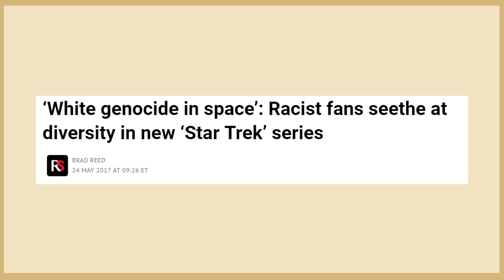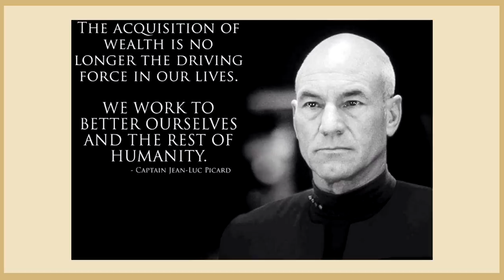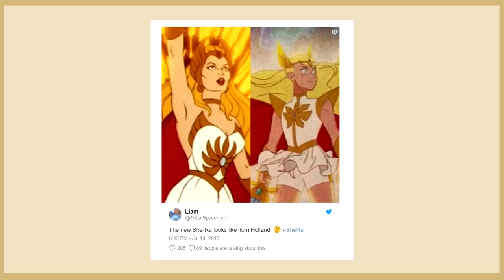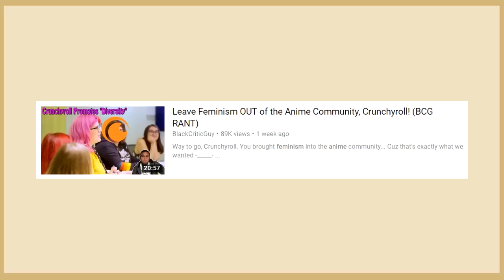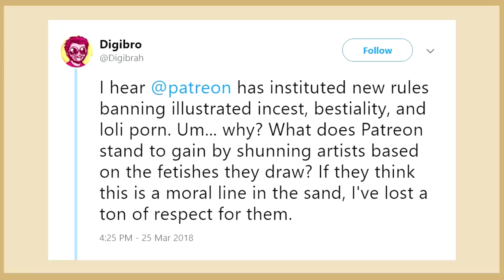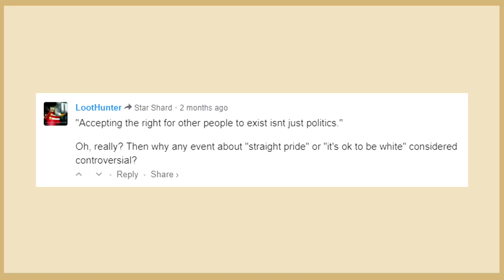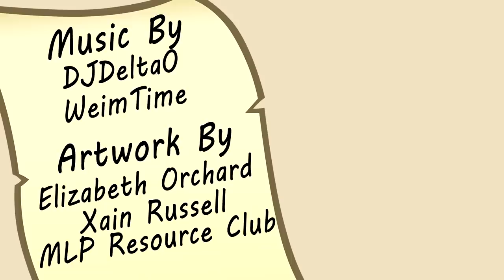Glass of Water - Deus Sulk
I think this is the best pun I've ever made.

==Legendary Patron==
Alexander Watson
Lord Titan
Ruby Brown

==Mythic Patron==
Fenrir the Great Northern Varg King
HappyRedPony
Jedisilk
Lily Gingertail
Secret Person

==Heroic Patron==
Bailey E
Charmergirl2468
Darren Doyle
David Cook
David Dickerson
Furion
Gregory Meyer
Halgen Dracoson
Jeremy Olavarria
Jordyn Brown
Justin Furlong
Lord Andrew James Macklem
Lord_01010000
ManiacalToaster
MTDragonslayer7
Peter Kelly
Rhyme
Samuel Elliott
Siegfried Pinzer
Sophie Walters
SpaceLizz
zack slauenwhite- Aspiring writer
Zada2011

==Legacy Patron==
Alex Goldhill
Amras Felagund
AtomicEggnog
Bradley Butts
Brock howard
Brooke Preaseau
Caori
Casey Troini
Christopher Snape
CraftyAllie
Cross Reviews
CrystalHopeDragon
Cyrys, God-king of the Pantry
DoctrDoc
Dylan O'Dwyer Belcher
Emily McCallister
Erol Fazliu
Ethan Caldwell
FashionablySinister
GammaKiwi
Heather N Alton
HeroofBergen
IceyArtsOtay
Indigo
James Devlin
Jeffery Davis
Jimmy Jones
Joelle Martin
Jordan Garcia
Kate Brock
khalil Frederick
Kiran Maqbool
lissie roberts
Lukas Caller
Mandi Gordon
Marcus lilley
Matthew De Murga
Miguel Mendoza
Miles Bockelman
Mr. Metal Arm
Mr. Twiglesworth
Nenna Olumba
Neverminder
NoirLeRabbit
Odin Ashcroft
Pontus Ekberg
Reggie Harris
RoughStorm
Ryan David John
Ryan L. Gainford
sheepslyerpi
Sinthorana
steppinrazor
Summerlycoris
Tailsimp
TallSanDiegan
TasteTheBeams
The Bad Ass Echidna
ThorbjÃ¶rn Kasper
Toasty Haymaker
Tom Sullivan
TwoArmedBlueandRedDrapes
Whitley Patterson

==Patron==
Alex Stewart
Ammo
Anne
Annomaniac
Anthony Garcia
Aron the Ultimate Hero
Ashley McLaughlin
AvedAnimates
billy stennett
BlockyMMRBlock
Blues
Brian Anthony LaCoste
Buster Davison
Caila Williams
Chris The Mad
Christina Falk
Cora Mills
Daphne Opyc
DC
Devvin Essex-Reed
Don Saltine
drumstick00m
Dusk
Eddy Kelsey
Elesadi
Emma Smith
Eric Clark
Felicia Angel
Fork Network
FranÃ§ois Witt
Gayatri Raghu
Gemprincess
Gia Banks
Goldiefox
Hannes Sara Martinsson
Hayley Moyer
Jamie Schultz
JayTheWorm
Jeran Dudley
Jon Mercano
Jules Morales
Justin Birthisel Conduit of OwO itself
Kellie Dingwall
Kelsey Courtney
KibaSensei
Kyle O'Creene
Li-Wei C.G
Lila Duga
Lilith Dennis
Luna Halthayne
Lune & Aya
Maya Harvey
McKay Roundy - Marauder M
Michael Richman
minguskingus
Minty
Paco garcia
Pied Bagpiper
Pretentious joke name
Rachel Farrugia
raisingChaos
RandiDraws!
Rhiannon Morrison
robbie fox
Rory Davies
Ryan Van Schaack
Sarvara
Seumas MacIsaac
Shank
Silly Bo'Billian Swirls
SketchyBug
Storm Spark
SweetNSourMelon
Tanner Brooks
TDG
Teko Penn
ThaShasta
ThePiachu
Thiago F. Fernandes
Tijmen Bergman
Tyrus
Uchenna
William Noonon
William Panagopoulos